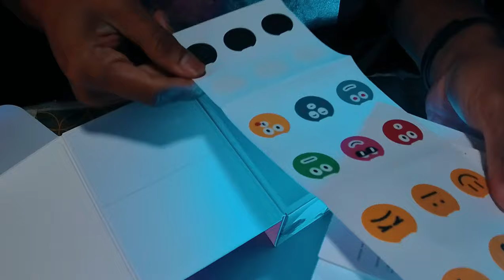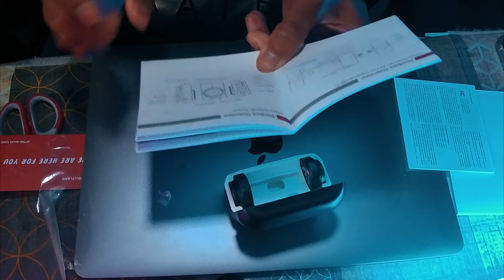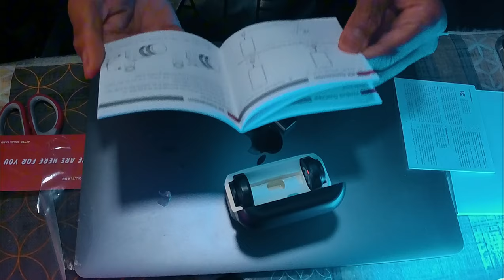Made a mistake unboxing Hollyland - Lark M2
In this video - we are unboxing Hollyland Lark M2 microphone. After unboxing - realised made a mistake ordering this microphone.